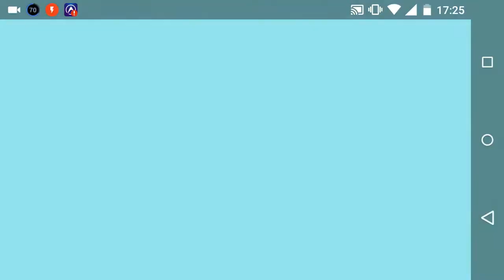BRAWL STARS O início do Sucessor do Clash Royale da Supercell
Um video maroto mostrando o inicio do game brawl stars agora disponível na Play store